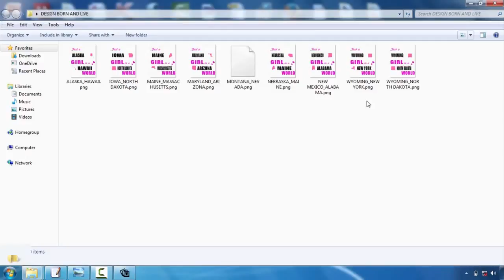Baseball Tshirt Design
Talk to your picked screen publishing company initially. This will certainly save you a lot of headaches over time. Although the majority of our tee shirt layout tips apply to all screen printing companies, some companies have particular preferences or restrictions. For instance, here at Bigfish Screenprinting we ask that all digital files have font styles transformed to paths or describes and also we only sustain the complying with data styles:. ai,. eps,. pdf,. jpg, and.tiff. If you want to discover more regarding our art standards, please click here.  Consider restricting the colors in your design. If you have an infinite spending plan, this suggestion won't apply to you, but the majority of amateurs creating t-shirts are attempting to keep their prices down. Among the very best methods to do this is to limit your shade options. Due to the way screen printing works, each color in your layout will certainly need the manufacturing of a new film positive, and each film positive needs a new screen. As you may imagine, all of these film positives and also screens can actually amp up the rate. So if you're attempting to be thrifty, limit your layout to 1-3 colors.    Pick your shades thoroughly. Interaction is generally the key reason to create a screen-printed tee shirt, so it is essential to truly analyze your shades. If you're printing on a white tee, as an example, don't create a light yellow design that will struggle to be seen. Comparison is crucial, but utilizing colors that enhance each other is also essential. This is a very aesthetic tip, so if you do not have a good eye for color, ask a pal that provides for assistance.   Keep it straightforward. If it's your very first time developing a t-shirt, maintain your style fairly easy. Simplicity is sophisticated and also will certainly connect your message clearly as well as succinctly. Some of the best layouts are the most basic. And also, made complex imagery as well as subtle information are much more challenging to print as well as could not end up as you had wished.   Create a mock-up. A mock-up is essential to the creation of an attractive tee shirt. After you have actually produced your style, print it out and also hold it approximately a tee shirt. You could have to publish it out in numerous different sizes, particularly if you're questioning whether to put it on one side of the chest or hip. Yet the major objective right here must be to consider the scale of your layout. Does it work with a tee shirt? If a person holds it up on their chest and also stands numerous feet far from you, can you still read the words as well as make out the photos? Find out what jobs and just what does not function now, prior to you experience the printing process.  Newly printed tees are not offered our door by storks, regrettably. They are developed by daily individuals with an idea and an objective. So if this is your very first time creating a t-shirt, don't be also daunted. Lots of beginners have taken on the same task and also attained a stunning result. To help you in your pursuit, we have actually produced a listing of fundamental t-shirt style tips. They typically aren't magic however they will help you push forward with your design as well as stay clear of amateur mistakes.  Request help. If you're having trouble, deal with the developers at the screen printing business. They can assist you transform your drafts into an engaging, attractive layout. They can also supply aid when you're selecting colors and offer extra t-shirt design pointers.